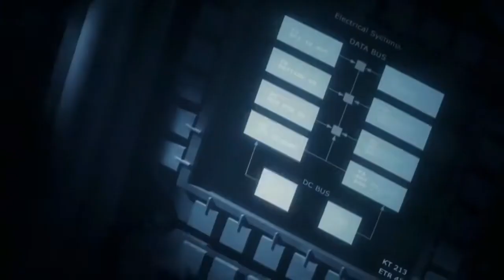🎧 DISCO ITALOS ((( LANDO Dj.s VS. ELISA )))